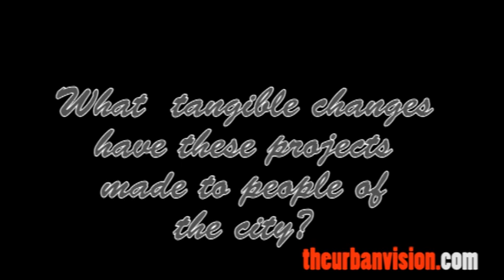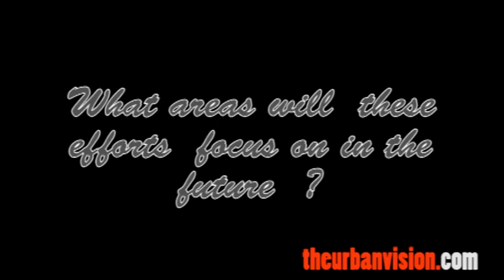Boston's Mayor's Office of New Urban Mechanics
Boston's Mayor's Office of New Urban Mechanics (MONUM) pilots experiments that offer the potential to improve radically the quality of City services.